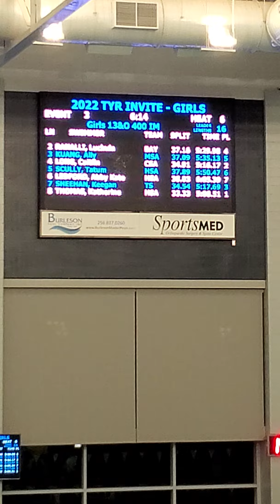Cakes swimming the 400 IM for the first time in competition 1/15/22